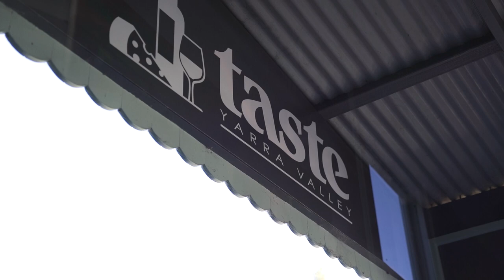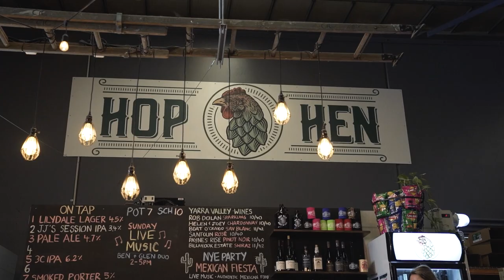Wander to Warburton - Yarra Ranges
We had to the opportunity to visit some amazing business owners who were hit really hard by the pandemic and the lock-down in Victoria. Now that things have started opening again, they could really use the support as well as bringing people back to the Yarra Ranges. There are so many great things to see and do just a short drive from Melbourne. Mountains, rivers, beautiful food and wine, biking, hiking and so much more.